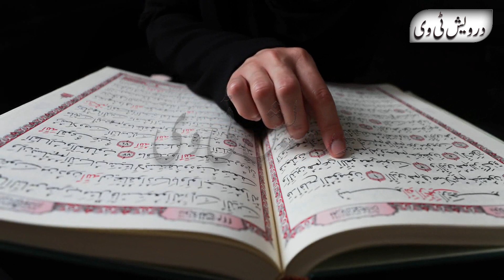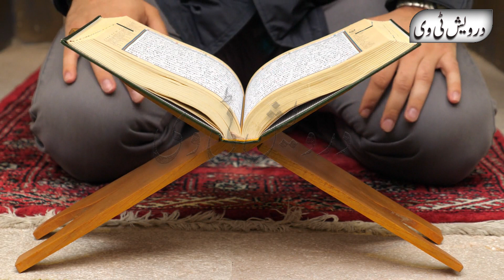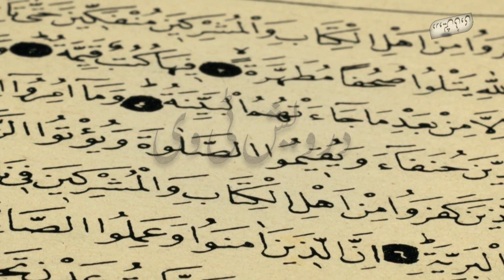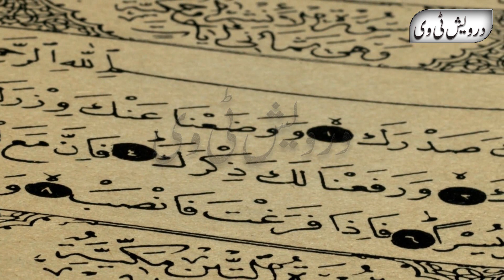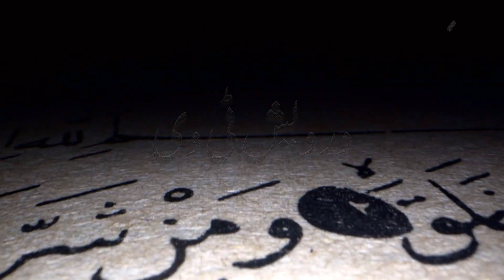Hazrat Ibrahim ko Aag Me Dalne ka Waqia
Welcome To Darwaish Tv Youtube Channel .Today We Will Share With You a Beautiful Video About (Hazrat Ibrahim ko Aag Me Dalne ka Waqia).It is a pack of Pure Inforamtion and You will also learn many things after watching this Complete video so Don’t Forget to fully watch